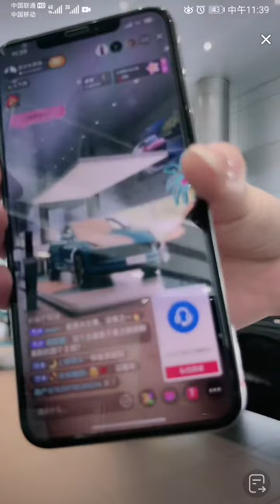絲襪 ，丝袜 襪褲 连裤袜 美腿 原味 足癖 性感美脚 少妇 高跟鞋，tights pantyhose beautyleg stocking， パンストトッキング， 팬티스타킹 ，ス스타킹，180身高